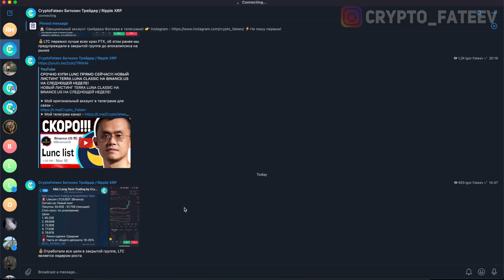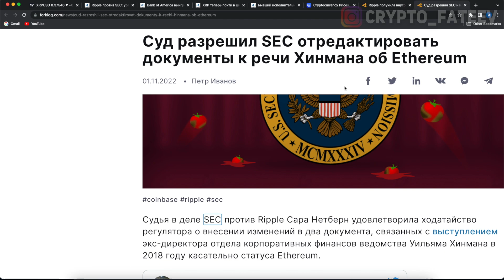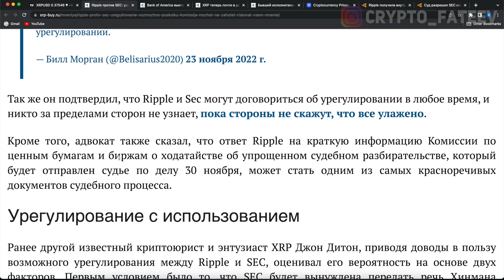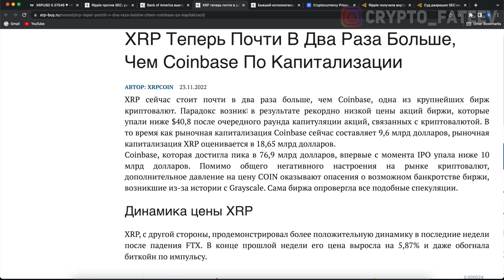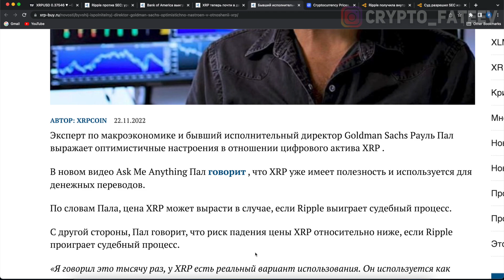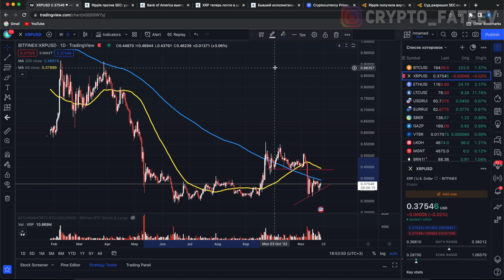ВСЕГО ЛИШЬ 1000 XRP СДЕЛАЮТ ТЕБЯ БОГАТЫМ ЗИМОЙ 2023!? RIPPLE ЗАПУСК РАКЕТЫ НА ФОНЕ КРИПТОЗИМЫ!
RIPPLE ЗАПУСК РАКЕТЫ НА ФОНЕ КРИПТОЗИМЫ!